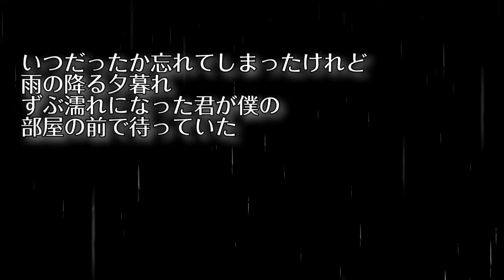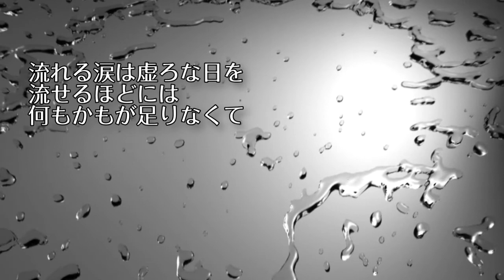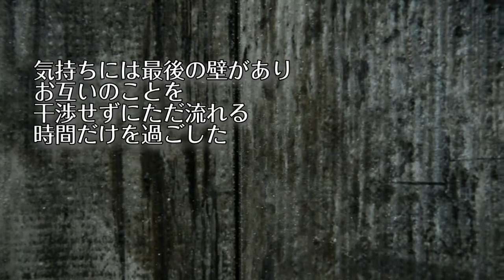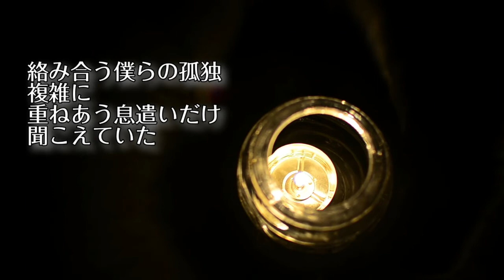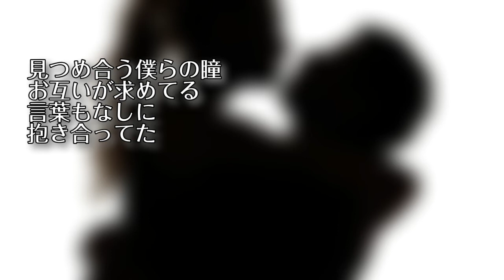僕らの孤独（Original song）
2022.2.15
僕らの孤独

いつだったか忘れてしまったけれど雨の降る夕暮れ
ずぶ濡れになった君が僕の部屋の前で待ってた
行き場所を失った君は僕の腕の中にいた
僕と同じカゴのなかで目的を見失って

流れる涙は虚ろな日を
流せるほどには何もかもが足りなくて

絡み合う僕らの孤独　複雑に
重ねあう息遣いだけ　聞こえていた

気持ちには最後の壁があり　お互いのことを
干渉せずにただ流れる時間だけを過ごした
思えば薄い壁だったんだろう　小さな傷から
溢れるように流れ出てた気持ちの渦に触れてた

傷だらけのまま舐め合うだけ
癒すほどには何もかもが足りなくて

結びあう僕らの孤独　複雑に
響きあうリズムが遠く聞こえていた

見つめ合う僕らの瞳　お互いが
求めてる　言葉もなしに抱き合ってた